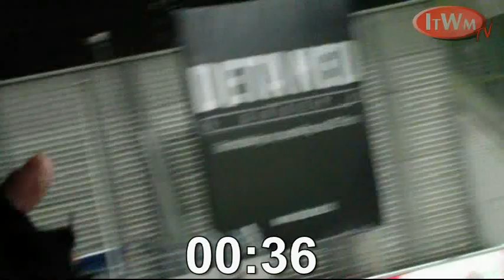ITWM TV ; Excelsior - Sparta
De avond begon zo leuk... al snel werd het verpest. Wat er allemaal gebeurde (of juist het gebrek eraan) is inmiddels genoeg over gezegd, van de wedstrijdanalyses hier op ITWM tot aan het popu-moralistische gelul van bobo's. In tegenstelling tot wat binnen de lijnen tentoongesteld werd, leefde de derby langs de lijnen wel.

Ondergetekende had aanvankelijk wat moeite met het plaatsen van deze video. Nu nog heersen er gemengde gevoelens. Enerzijds wil je niet aan deze onnodige en knullige nederlaag herinnerd worden, aan de andere kant blijven de sfeerbeelden precies wat zij zijn: uniek. Alleen de tramcombi al. Waar elders vind je zoiets? De derbysfeer zat er hoe dan ook goed in: een prima mix tussen pro-eigen ploeg en anti-rivaal liederen.

Camera 1 hield het vlak voor tijd ermee voor gezien. Op zich niet erg, want in het supportershome lag camera 2 klaar om na de match het feest op Spangen vast te leggen. Helaas hoefde die camera niet gebruikt te worden.